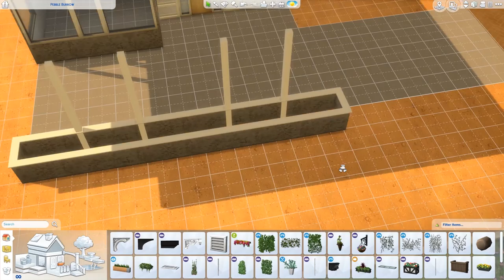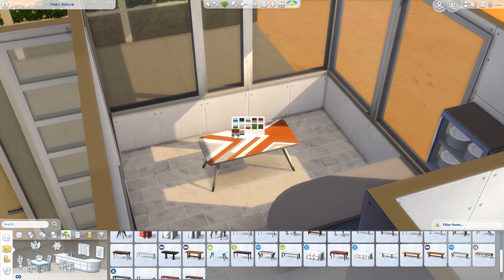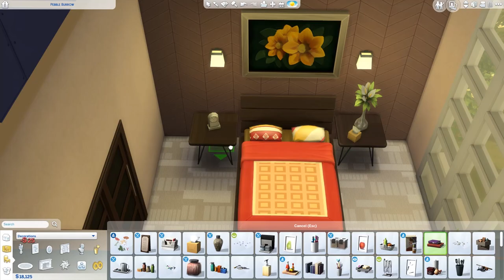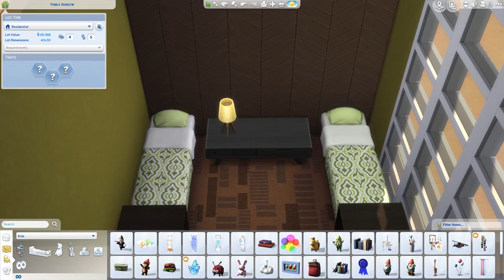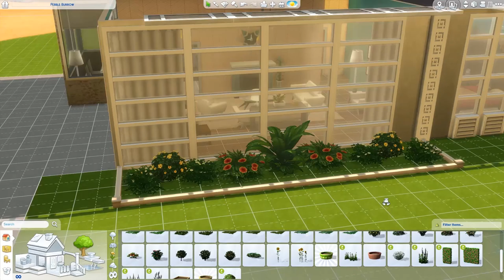Rad Home TS4ReplicaChallenge - The Sims 4 Speed Build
I know I made an Atomic Living just a week ago but I wanted to attempt Redhotchilisimblr's TS4 Replica Challenge. Some of the rules in this one included a limit of 99K simoleons, adding a pool to the backyard and naming the build after one of the SimGurus. So I called it Rad Home, under SumGuruRad.